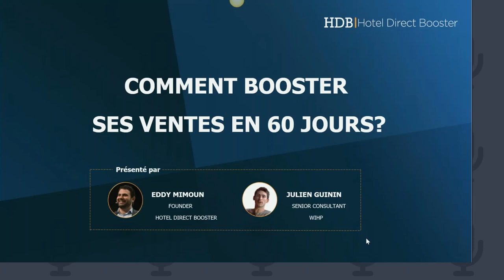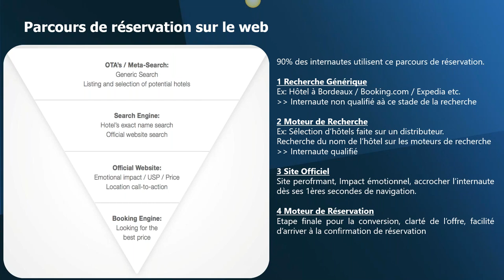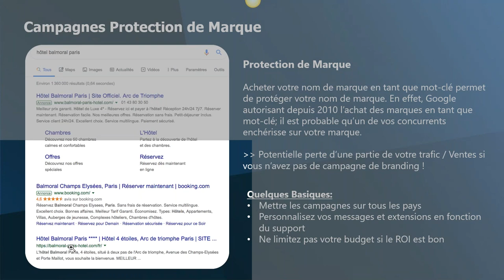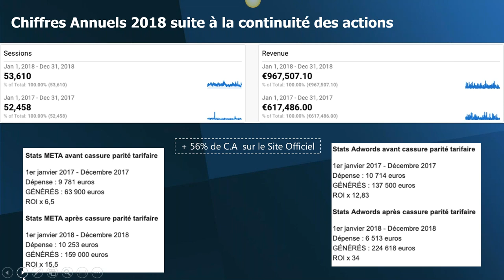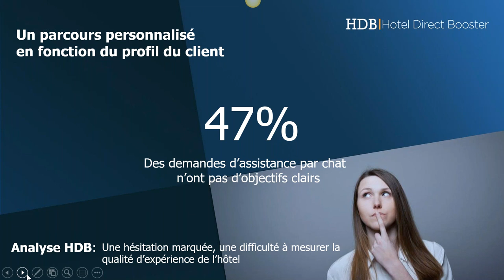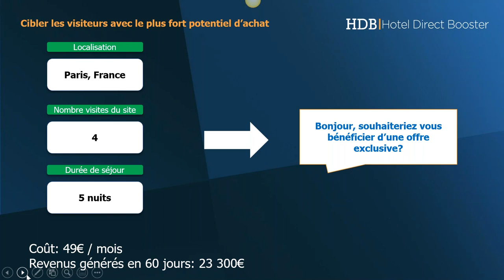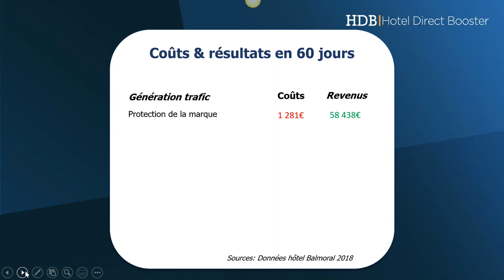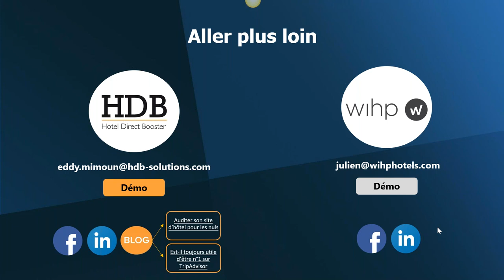Replay webinar HDB Solutions : Comment booster ses ventes directes en 60 jours ?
A propos d'HDB Solutions : Alumni de Station F, HDB est le n°1 de la relation client avec une solution de call center, de chat humain, et de relance de paniers abandonnés qui accompagne 900 marques. Équipez vous de commerciaux et chargés de comptes disponibles 24h/24 par Chat et téléphone, pour industrialiser votre relation client, la prise de rendez-vous ou encore l’accompagnement des prospects en phase d’achat.